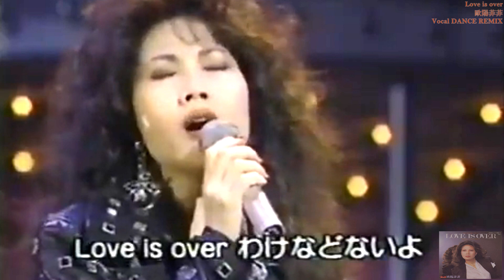欧陽菲菲 / LOVE IS OVER / ラヴ・イズ・オーヴァー / Vocal DANCE REMIX // 低画質の映像と歌詞付き！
ヘッドホン推奨です！
欧陽菲菲 / LOVE IS OVER / ラヴ・イズ・オーヴァー / Vocal DANCE REMIX しました！
1979年7月1日発売。
「ラヴ・イズ・オーヴァー」（LOVE IS OVER）は、台湾出身の歌手、
欧陽菲菲のシングルで代表曲
作詞・作曲：伊藤薫　編曲：川上了（1979年/1980年盤）、若草恵（1982年/1983年盤）。
「ラヴ・イズ・オーヴァー」は、1979年7月1日発売の「うわさのディスコ・クィーン」のB面曲だった。しかし「うわさの」は中国語バージョンが台湾や香港でヒットしたものの、
当時日本国内では2〜3万枚の売上に終わった。
その後も欧陽菲菲が「ラヴ・イズ」を日本で歌い続けると、口コミで評判が広まっていった。
これを受けて「ラヴ・イズ」は、1980年7月にA面曲として発売された。
1982年9月1日には、アレンジを変更した音源がA面曲として発売され、
さらに1983年5月にはジャケットを変更したものが発売された。
その後「ラヴ・イズ」はオリコンチャート1位を獲得する(後述)などヒットに繋がったが、1980年代の紅白歌合戦には呼ばれなかった模様で披露されることはなかった。しかしその後1991年末の『第42回NHK紅白歌合戦』で、欧陽自身18年ぶり3度目となる紅白出演時にようやく同曲が歌唱披露された。「ラヴ・イズ」は、1983年のレコード大賞でロング・セラー賞を受賞した。さらに欧陽による中国語版「ラヴ・イズ」が発売されると、台湾、香港でもヒットした。
ポリドールのディレクターだった萩原克己から、作曲家・伊藤薫に
「欧陽菲菲に2曲作って欲しい」と依頼された。
その際萩原から、「花火の上がるような明るい曲と、
しっとり聴かせるバラード曲を作ってほしい」と注文された。
そして出来上がったのが、「うわさの」と「ラヴ・イズ」である。
レコーディングの際、スタジオで同2曲のデモ音源を聞いた欧陽は、
「ラヴ・イズ」に身体が震えるほど衝撃を受けた。しかしレコード会社の判断により、
「うわさの」をA面にして1979年に発売することが決まった。
1979年の「ラヴ・イズ」の発表からほどなくして、六本木や西麻布辺りのいくつかのクラブで、
歌好きなママたちがこの曲を歌い始めた。するとその客たちの間で、
「あの曲は誰のなんて言う曲だろう？」と徐々に口コミで広まり出す。
後日、この噂が欧陽の当時の所属事務所社長の耳に入ったことで、
1980年以降の「ラヴ・イズ」をA面にした一連の販売戦略を行うこととなった。
根気よくスタッフによる宣伝や欧陽が歌番組などで「ラヴ・イズ」を歌唱したことで、
1983年のヒットに繋がった。その後中国版による台湾、香港でのヒットを経て、
欧陽はアジアを中心とするいくつかの国々のステージで「ラヴ・イズ」を歌い、
好評を得るようになった。
1983年7月にオリコンチャート入りを果たし、12月には2週連続で1位を獲得。
52.2万枚のセールスを記録し、翌1984年度のオリコン年間ランキングは18位を獲得した。
TBSテレビ系列『ザ・ベストテン』には、1983年11月17日放映時に「今週のスポットライト」で初出演。その後、同年12月1日に第10位で初ランクイン、1983年12月29日と翌1984年1月19日の合計2週間、最高3位に上昇。1984年2月16日放送（第10位）迄、通算で12週間も10位以内にランクされた。

ウィキペディア引用